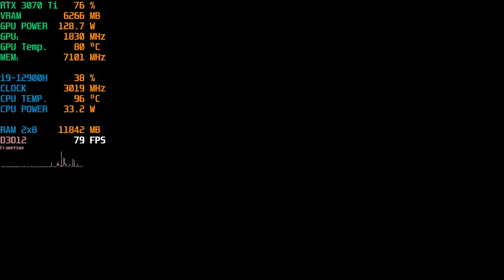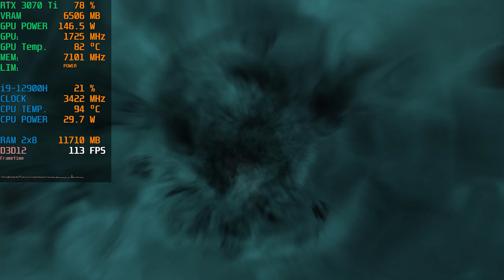Hogwarts Legacy - RTX 3070 Ti Laptop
Hogwarts Legacy tested on RTX 3070 Ti Laptop with Ultra Settings and Ray Tracing at 1080p
Monitoring program used in the top left corner is MSI afterburner on-screen display

ASUS ROG Strix Scar 15 Gaming Laptop
CPU - 12th Gen Intel i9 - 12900H 2.5 GHz (up to 5.0 GHz)
GPU - NVIDIA GeForce RTX 3070 Ti 8GB GDDR6, TDP 150W
RAM - 16GB DDR5 (2x8 Dual channel)
Nvidia Drivers 528.24
Windows 11 Home Ver 21H2
SSD - 1TB
SAMSUNG T7 External SSD - 1TB
Razer Mamba Elite Mouse